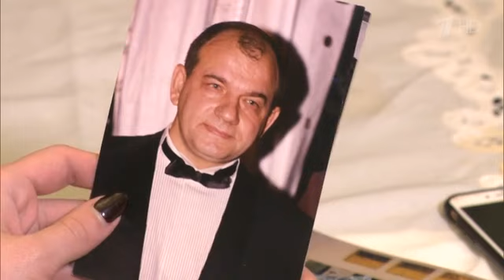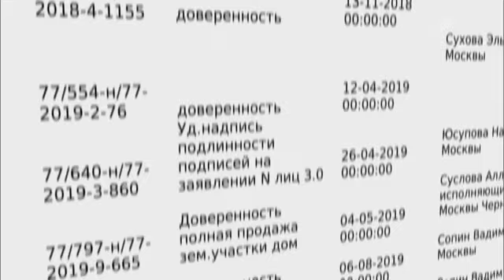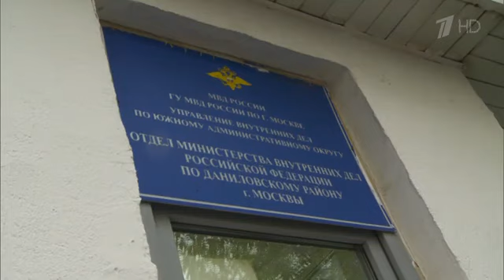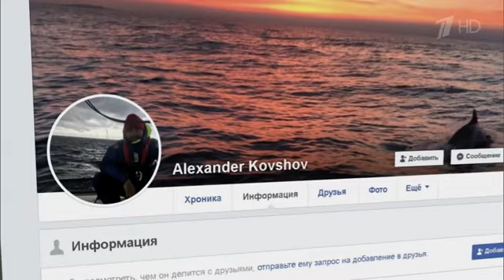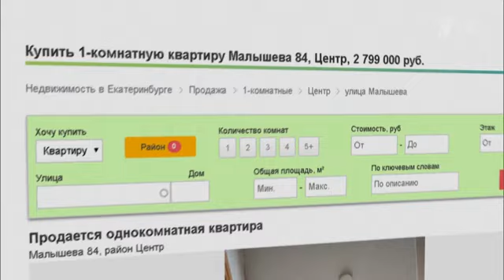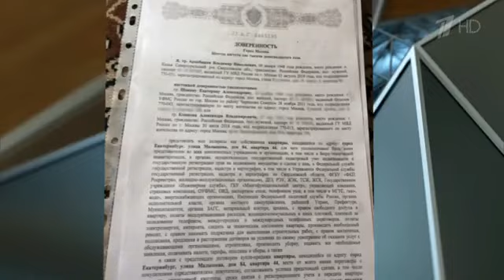Клиника - убийца ? ( загадочная смерть Владимира Арцибашева )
Известного человека в российском шоу-бизнесе Владимира Арцибашева тайно поместили в частную клинику.
Не допускали родственников.
Переписали всю недвижимость на себя.
А после того как поднялась шумиха в СМИ,
он скоропостижно скончался.